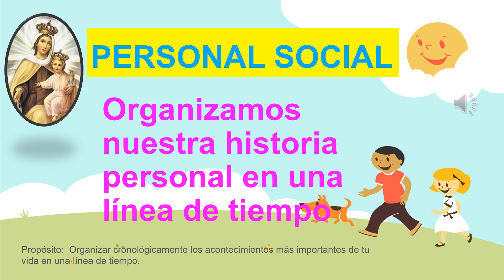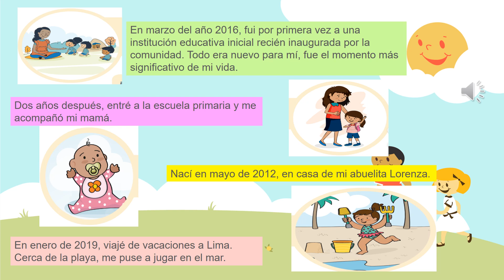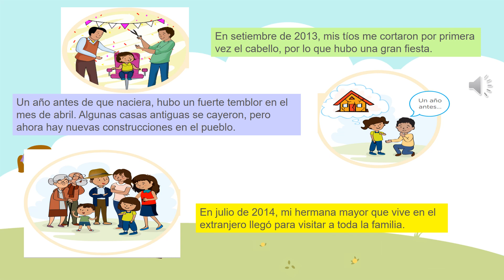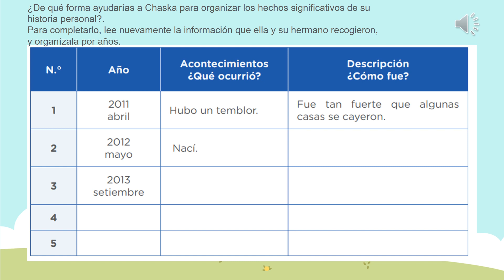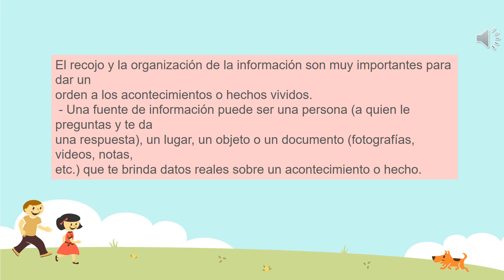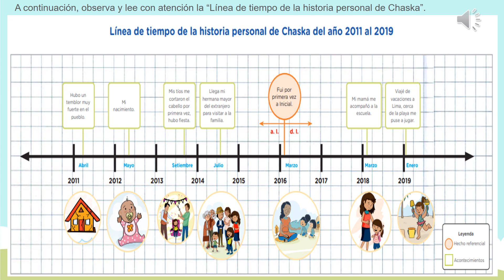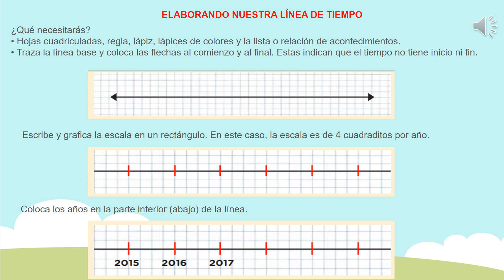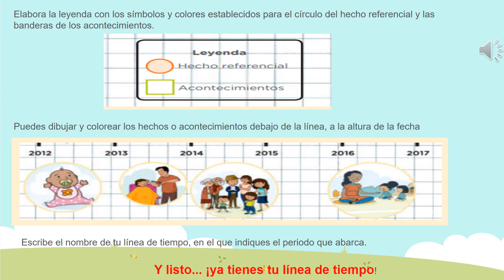Organizamos nuestra historia personal en una línea de tiempo